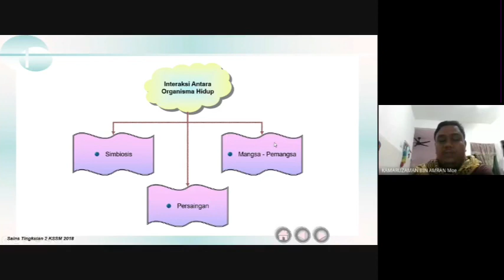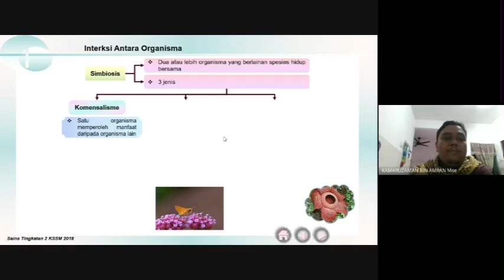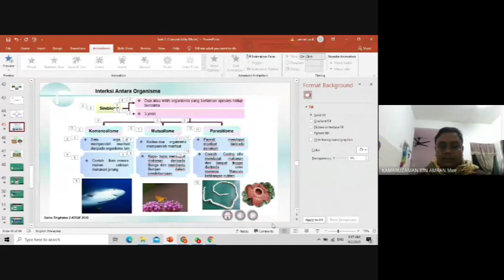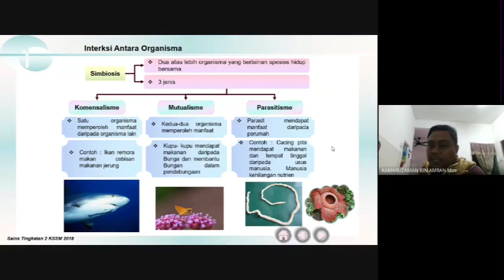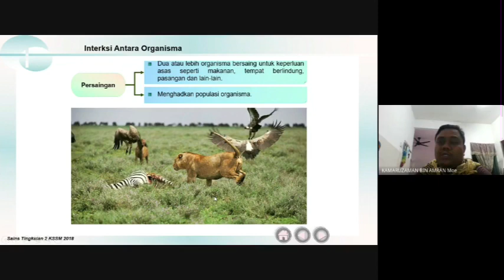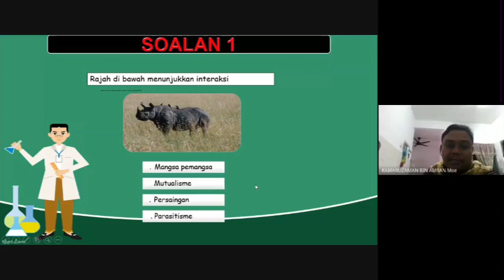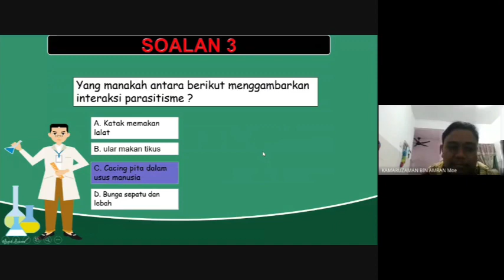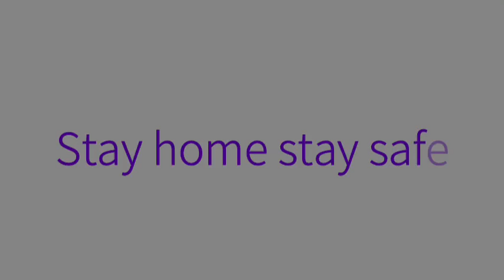Sains Ting 2: Interaksi antara organisma